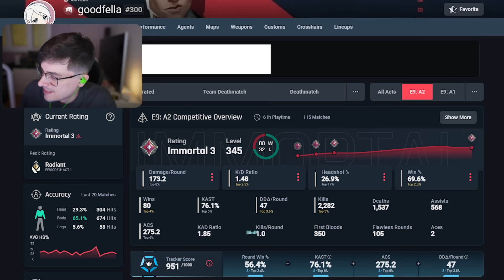CAZO AL CHEATER NADA MÁS EMPEZAR | Mixwell